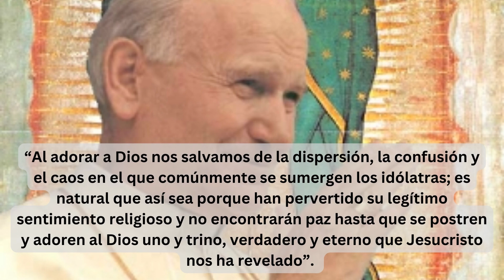Tres consejos sabios de San Juan Pablo II Vol 47